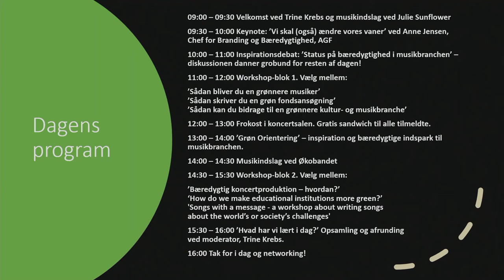Inspirationsdebat: ’Status på bæredygtighed i musikbranchen'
Inspirationsdebat: ’Status på bæredygtighed i musikbranchen – diskussionen danner grobund for resten af dagen’ ved Mikkel Sander, Tuborgfondet; Martin Jensen, JazzDanmark; Anne Jensen, AGF. Modereret af Trine Krebs.

Paneldebatten var en del af konferencen Den Grønne Musikbranche på RMC d. 6. november 2020, arrangereret i et samarbejde mellem RMC og Dansk Musiker Forbund.